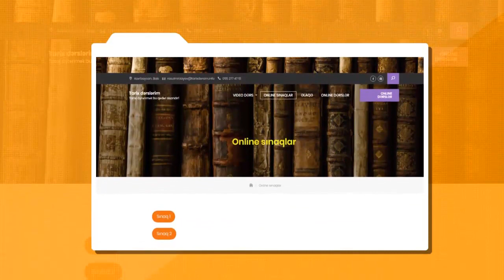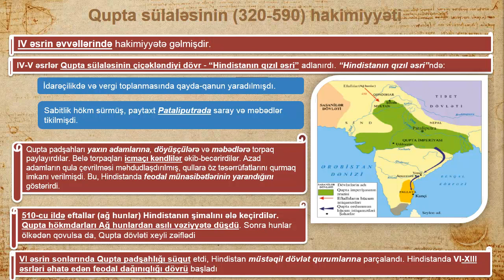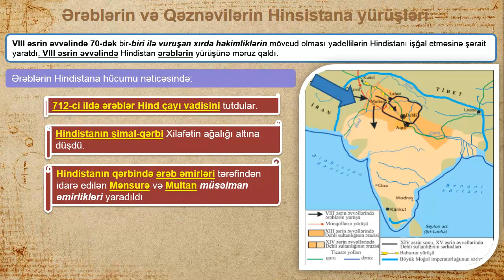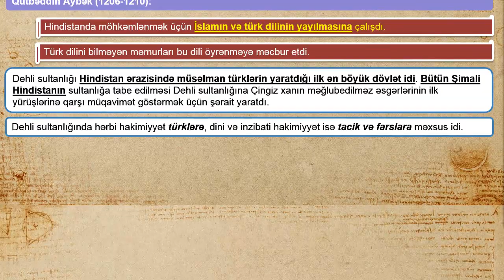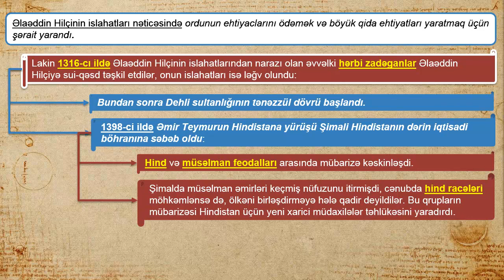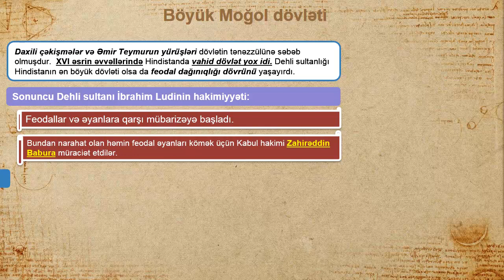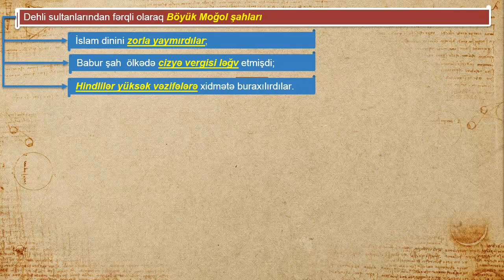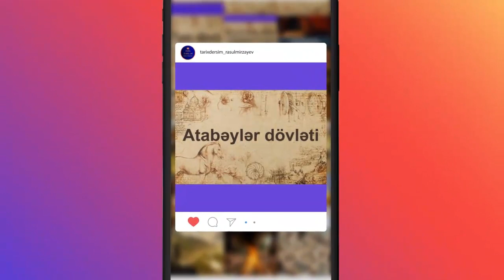Hindistan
Hazırlıq istiqamətləri:
-Abituriyent hazırlığı
-MİQ hazırlığı
-Sertifikasiyaya hazırlıq
Əyani hazırlıq:
- Xırdalan
- Əcəmi